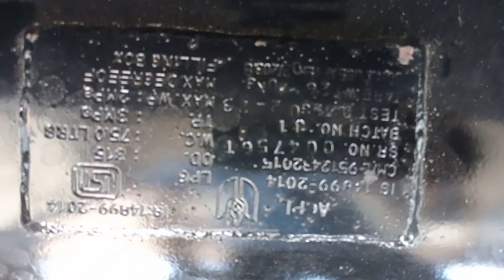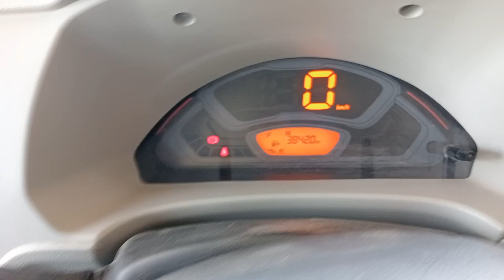यानी की सीक्वेंस एलपीजी गैसकिट कैसे lgaye eco 8injecter gadi me /soni auto gas/7878003613